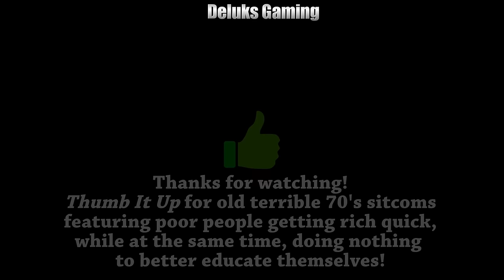Turmoil ► Let's Play Episode 6 - The Game is "Rigged" (1440p)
Turmoil Gameplay ► Episode 6 - So it seems that we will be continuing on with Turmoil on the channel. Yay! Makes me super happy! What concerns me however, are these stingy companies who wont even offer us more than $1 per barrel on oil anymore.

Join me as we dig for oil in the early 19th century. This game is super addicting and becomes quite challenging as you progress. On top of that, there is nothing more satisfying than finding all those pockets of black gold and selling it at the top prices!

I will be featuring this game for 5 episodes, after that, I will let you guys decide if you want to see more on the channel. Vote with comments, likes and dislikes. This is not a typical game for the channel, but it's a fun diversion :)

I paid for this game. Well worth the 10$ on Steam

If you want to learn more about Turmoil and the team at Gamious, you can visit their web page here:

What is Turmoil?

Turmoil is a simulation game set during the 19th century oil rush in North America. Get a taste of the rush and rivalry of the time as you earn your way to become a successful oil entrepreneur. As you make money digging up and selling oil, the town will grow along with you. Acquire more town shares than your competitors in a bid to become the new mayor.

History

Turmoil was developed by Gamious and will be released on June 2nd after a year in Steam Early Access. After releasing several critically acclaimed games, Turmoil is Gamious' most ambitious project to date.

Features

A campaign where you build your rags-to-riches oil baron career and beat your rivals.

Dozens of upgrades and new tools to improve your oil mining operations.

Meet the town’s characters in the saloon and make shady business deals.

Play single game mode to get one of literally millions of procedurally generated levels and earn as much as you can in one year.

Steam Achievements, Badges, Trading Cards and Cloud Saving.

Lease land at the town auction and search for oil using a dowser, mole or scanner.

Maximize your profits by using natural gas to boost the oil price.
Outbid your competitors at the stock auction.